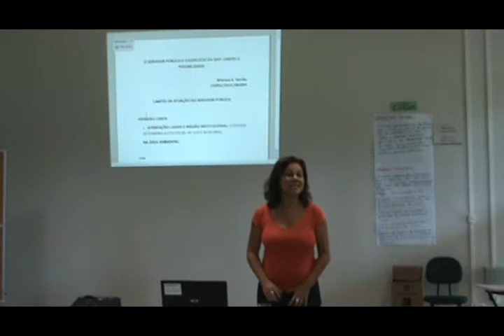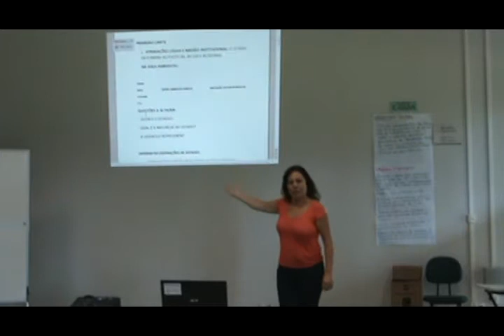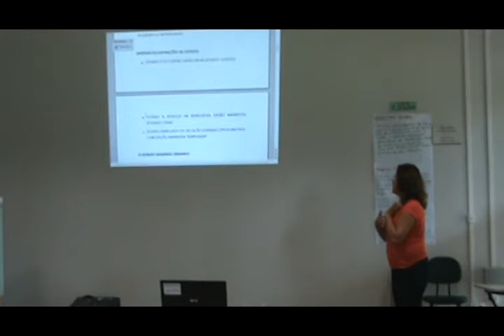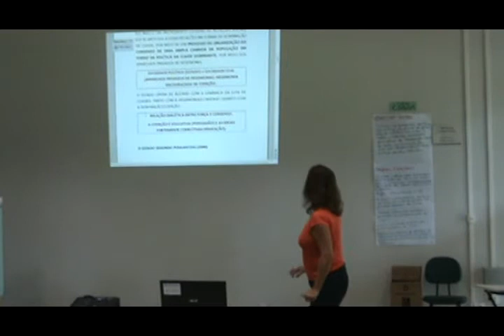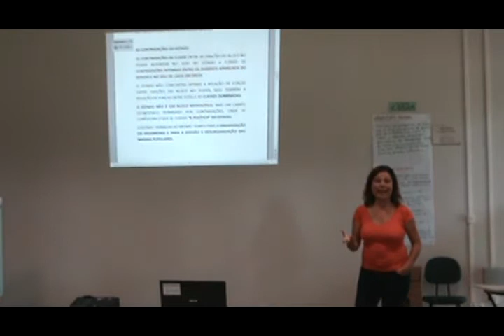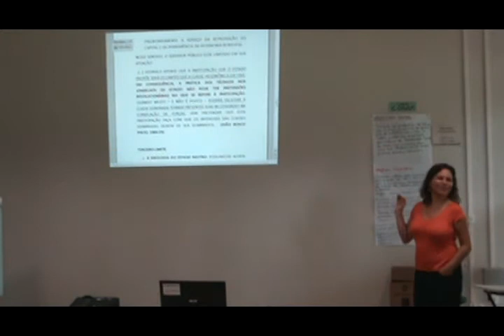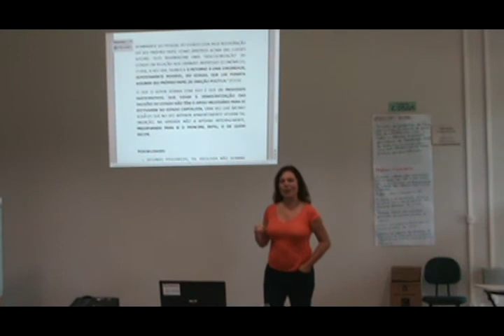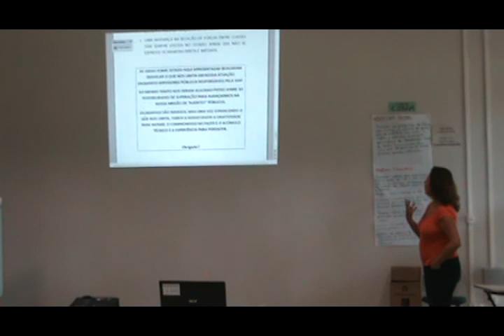Palestra com Mônica Serrão - Trabalho em grupo 02 - Estruturação do Estado para o exercício da GAP